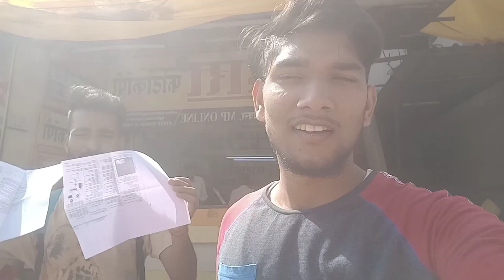masjid me hui baccho ki ladai 😂